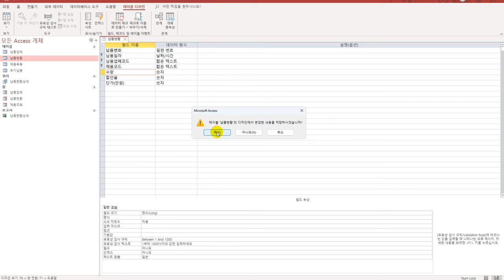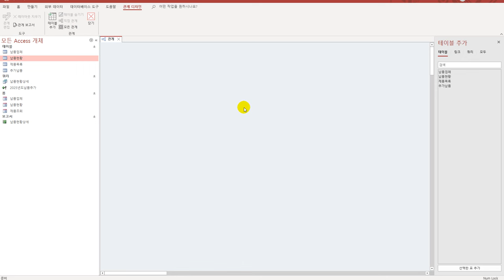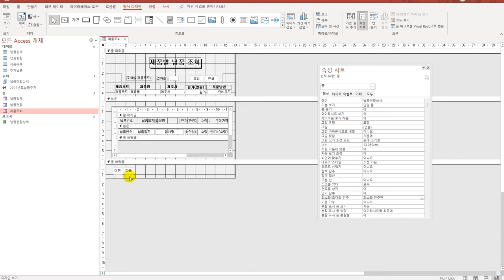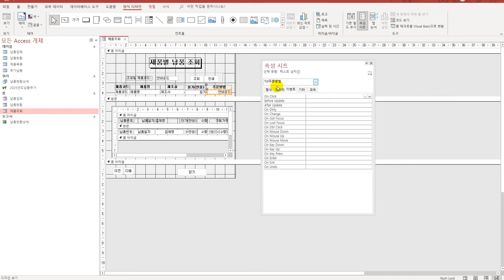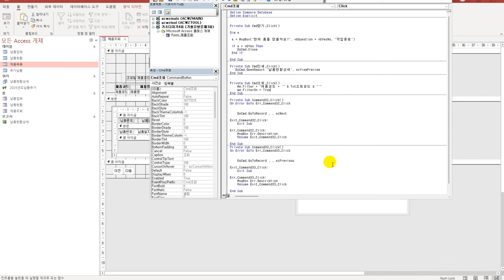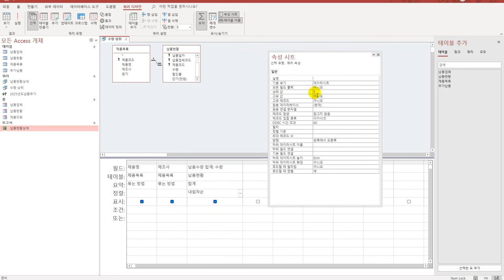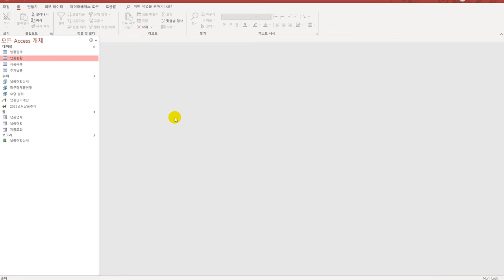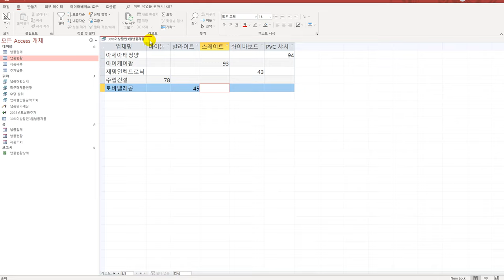[컴활1급실기] 액세스 기출유형문제3회